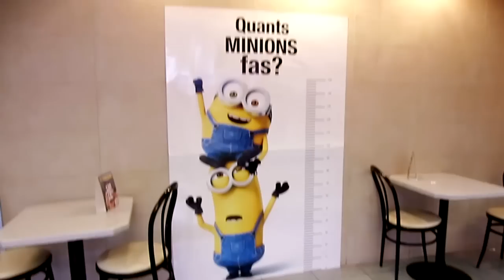VLOG: ПОПЛЫЛИ!!! 10.07.15